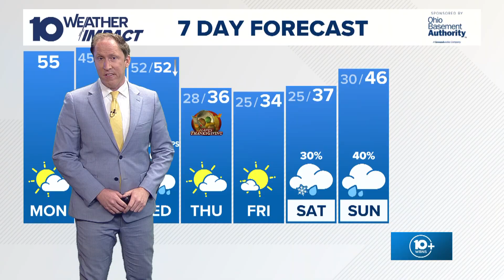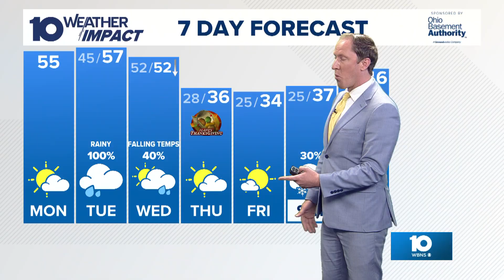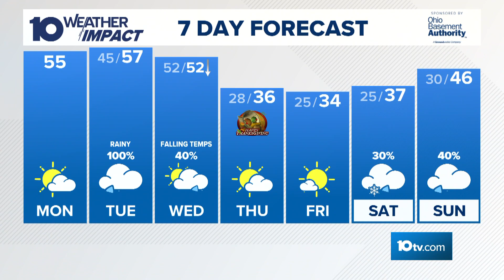The 10 WEATHER IMPACT Show | Nov. 24, 2025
Meteorologist Aaron White looks ahead not only to the rain expected tomorrow but to the weather for Thanksgiving travel as well.